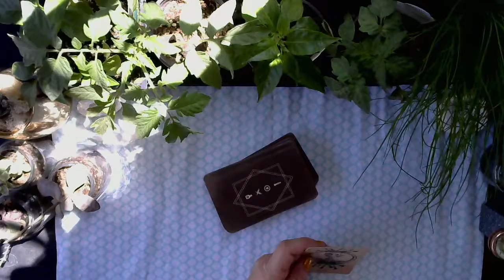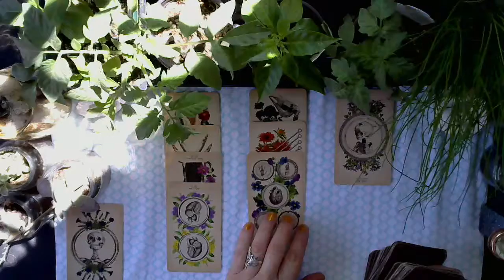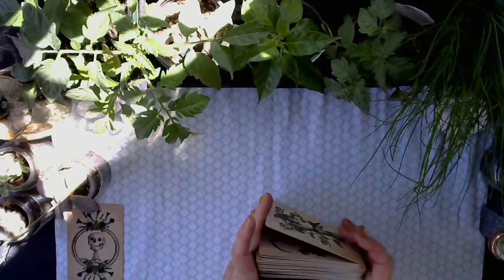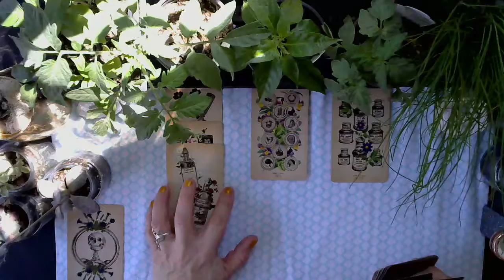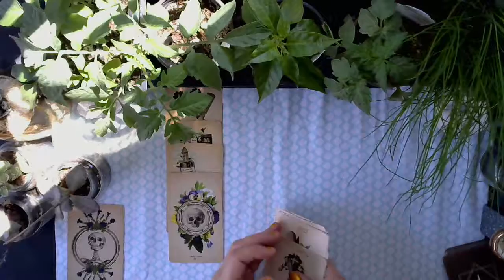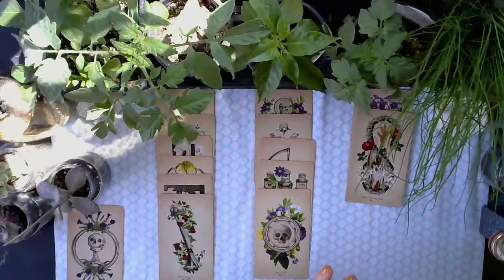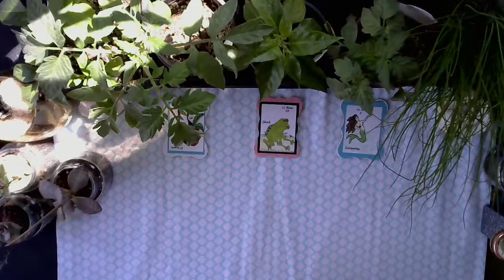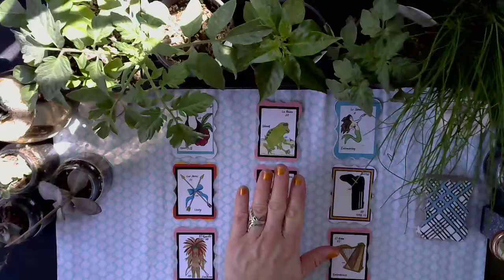😕Someone needs to talk 🎭💑💡Nature Read 🌱🌳4/27/2020 TL💘💥